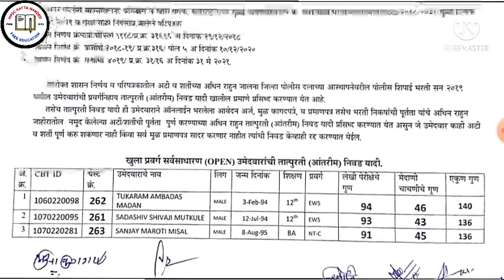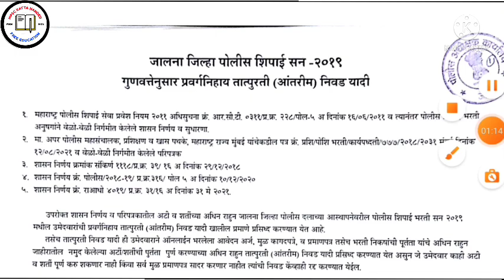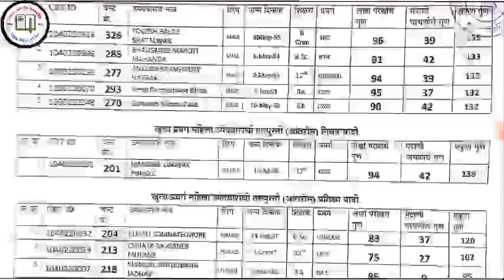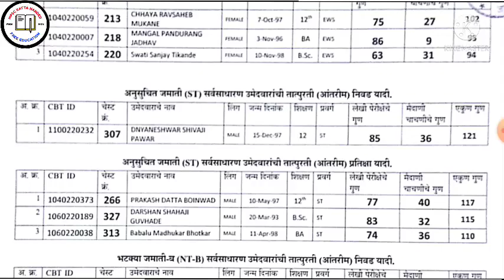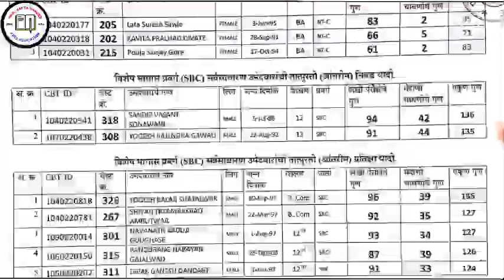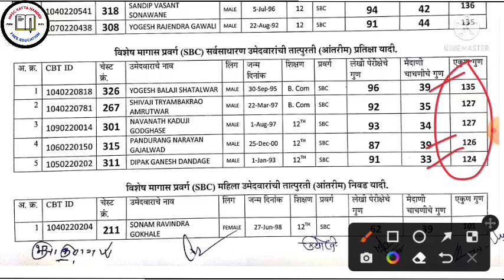पोलीस भरती मैदानी चाचणी मध्ये फक्त 02 गुण तरी निवड यादी मध्ये नाव || Police Bharti Merit list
पोलीस भरती मैदानी चाचणी मध्ये फक्त 02 गुण तरी निवड यादी मध्ये नाव || Police Bharti Merit list Jalana

नमस्कार विद्यार्थी मित्रांनो या व्हिडिओ मध्ये आपण जिल्हा पोलीस अधिक्षक जालना यांनी निवड यादी प्रसिद्ध केली आहे.त्याबद्दल माहिती दिली आहे.

✧༺♥༻✧*＊✿❀　❀✿＊*◡°  ✧･ﾟ: *✧･ﾟ:*

🔥 Follow Me 🔥

💘Searching keywords :-

Police bharti,Police bharti 2021,maharashtra
Police bharti 2022 update,maharashtra police bharti update,पोलीस भरती निवड यादी,जालना पोलीस भरती अंतिम निवड यादी जाहीर,चालक पोलीस भरती 2019 अंतिम निवड यादी,चालक पोलीस भरती अंतिम निवड यादी जाहीर,जालना पोलीस भरती 2019 अंतिम निवड यादी जाहीर,पोलीस भरती नविन यादी,पोलीस भरती 2021,पोलीस भरती नवीन माहिती,जालना पोलीस भरती 2019 अंतिम यादी,पोलीस भरती प्रश्नपत्रिका,पोलीस भरती,पोलीस भरती २०२१,मुंबई पोलीस भरती पेपर,पोलीस भरती २०२०,जालना पोलीस भरती,पोलीस भरती अपडेट,पोलीस भरती निकाल,पोलीस भरती नवीन अपडेट,पोलीस भरती जाहिरात,पोलीस

Thanks & Regards

Team mpsckattananded